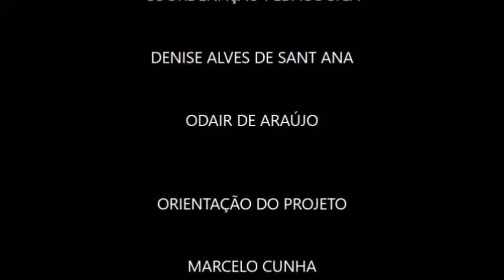Semana da Educação inclusiva.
Reportagem sobre a atividade da Semana Inclusiva, filme Extraordinário.